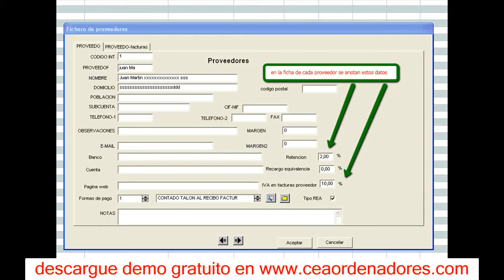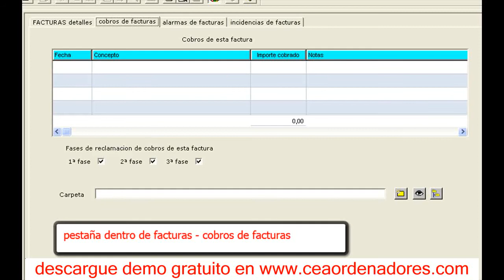gestion de transporte logistica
el software no es gratuito, lo que es gratis es la descarga del demo , no se pide ni el email
Aunque no es gratis es uno de los mas economicos del mercado

gestion de transporte logistica 2018

software transportes
software transportes de carga
software transportes 3000
software para transportes
software de transportes
software para transportes de carga
software de transportes gratis
software para transportes gratis
software agencia transportes
software de transportes y logistica
software gestion transportes
software para administrar transportes
software empresa de transportes
software para empresa transportes
software gerenciamento de transportes
software transportes gratis
software administrativo transporte
software administracion transporte carga
software administracion transporte
software para transporte aereo
software de transporte argentina
software transporte carga
software calculo transporte neumatico
software control transporte gratis
software calculo transporte
software control transporte
software transporte de carga gratis